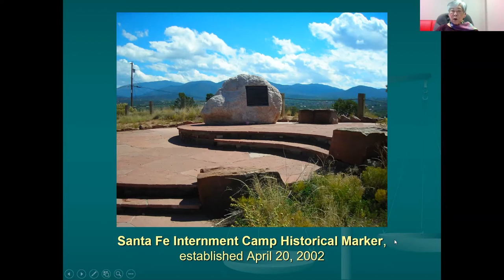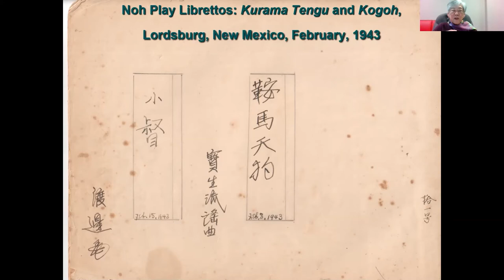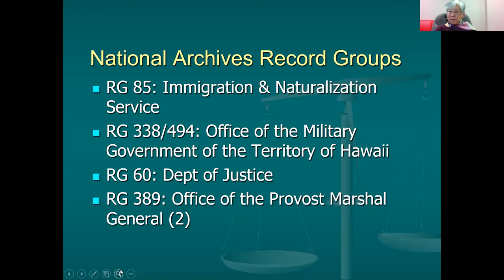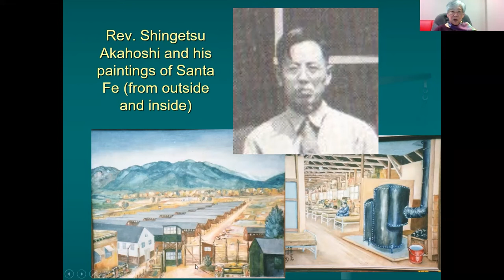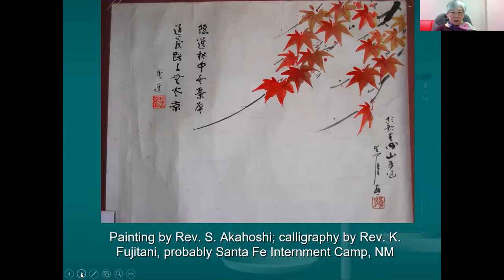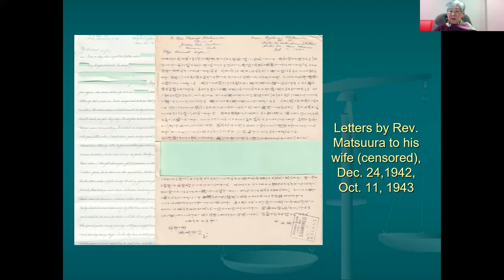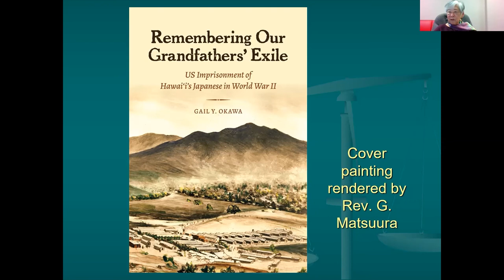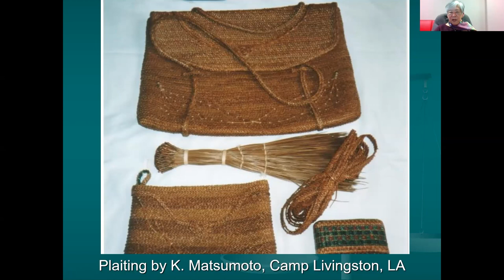Remembering Our Grandfathers in World War II - HIGHLIGHTS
A composite chronicling of the Hawai‘i Japanese immigrant experience in mainland exile and internment during World War II, from pre-war climate to arrest to exile to return.

Author:
Gail Y. Okawa, professor emerita, English, Youngstown State University, Ohio; visiting scholar, Center for Biographical Research, University of Hawai‘i Mānoa. Since 2002 when a visiting scholar at the Smithsonian Institution, she has explored the experiences of Japanese immigrants from Hawai‘i, including her maternal grandfather, imprisoned during World War II in US Justice/War department internment camps.

Moderator:
Franklin Odo is an author, activist, and historian. He was involved in the movement that created Asian American Studies in the late 1960s. Odo has published widely and taught at numerous colleges and universities. He was founding director of the Smithsonian’s Asian Pacific American Center. Currently, he serves as the Simpson Lecturer at Amherst College.